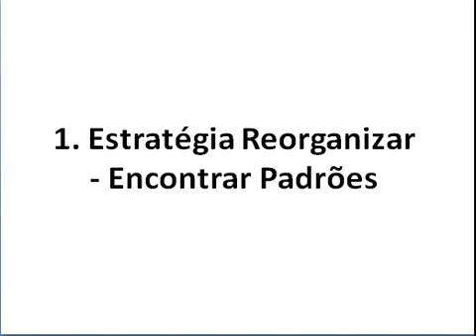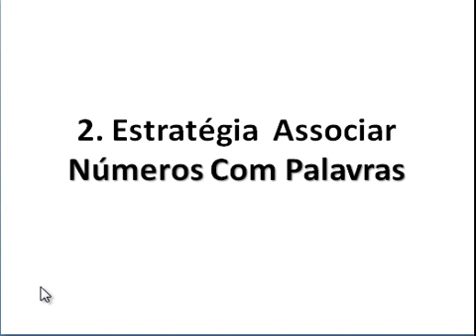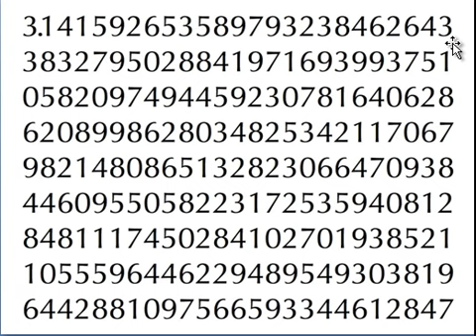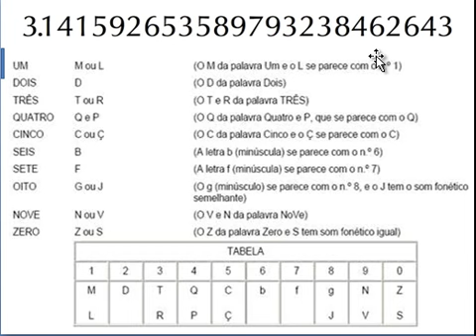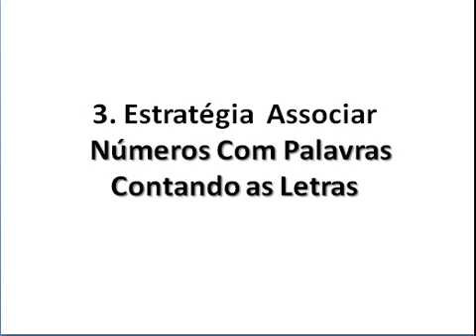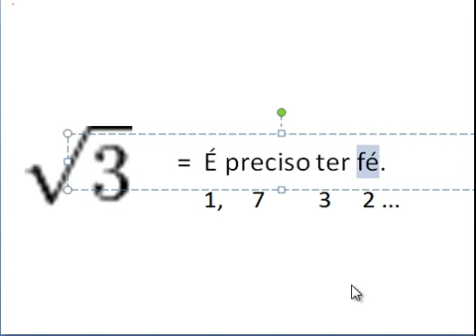Memoria Numérica - Lembre de qualquer telefone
amplifique sua memoria numerica com 3 estrategias simples